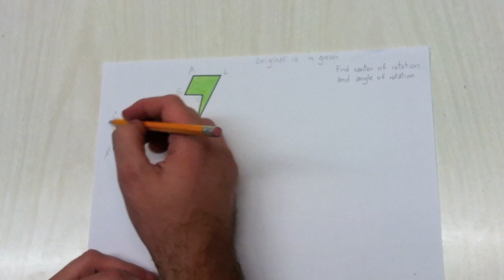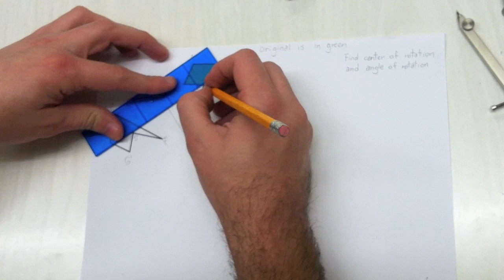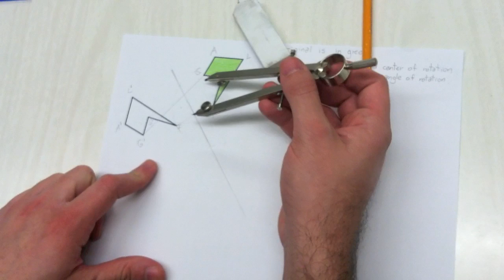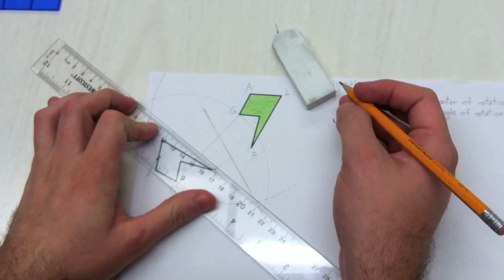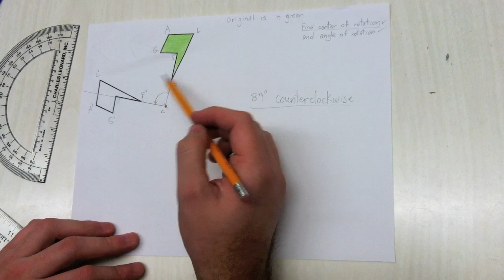Rigid Motions: How to find the Center of Rotational if the Original Object and its Image are drawn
This video will show you how to identify if an image was obtained from an object by rotating. Then it will show you how to find the center for the rotation that took place, and finally how to determine the angle and direction of the rotation.